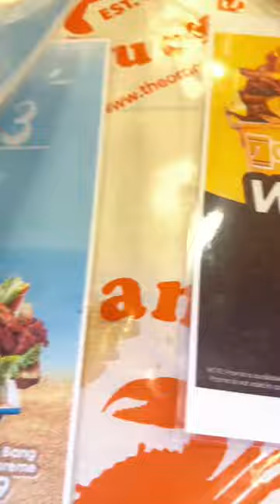Putok batok sa The Orange Bucket